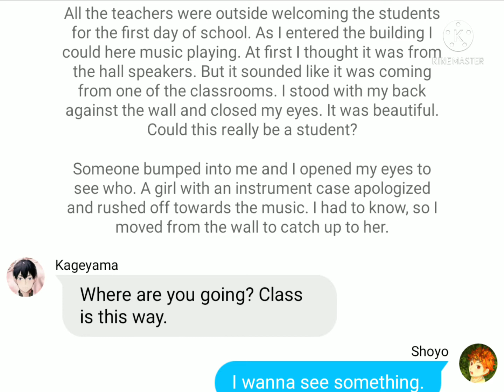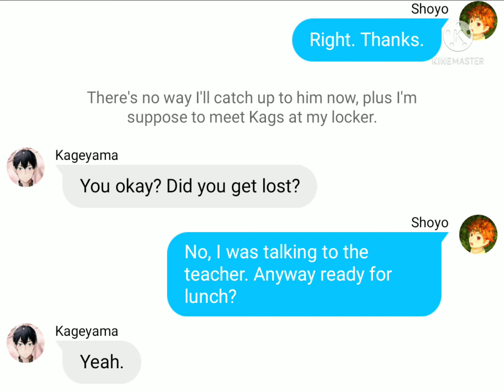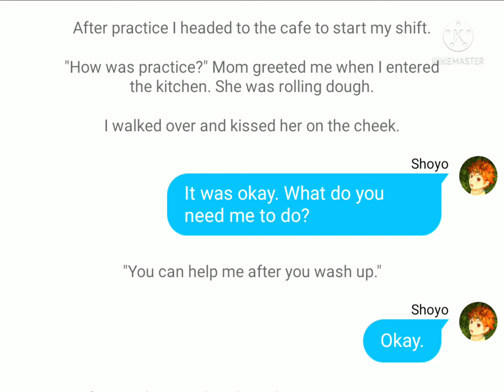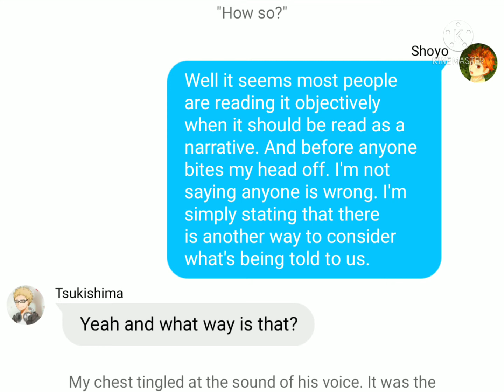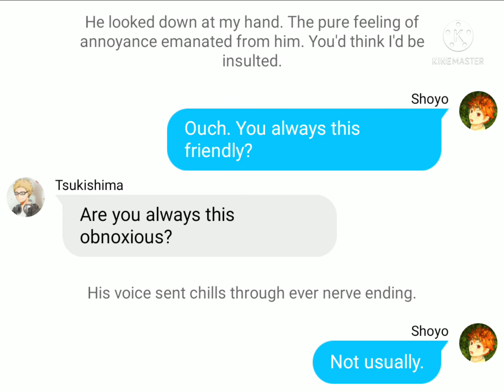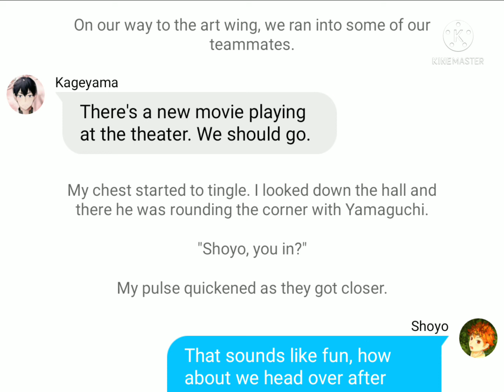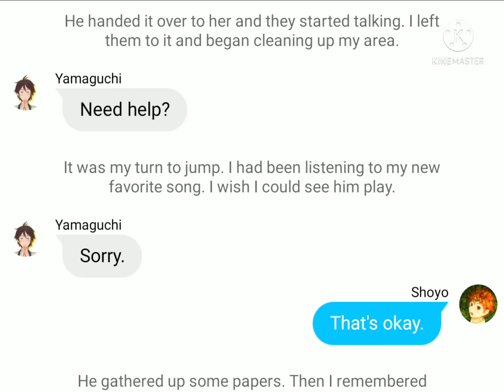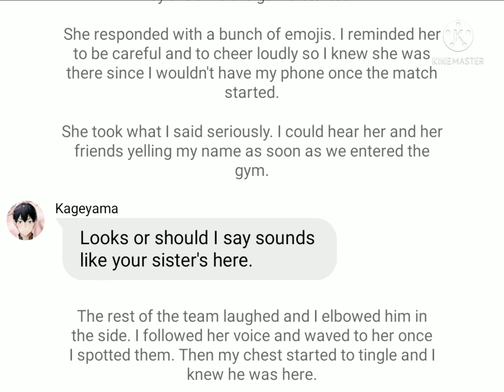Finding My Muse Special Part 1: Tsukihina